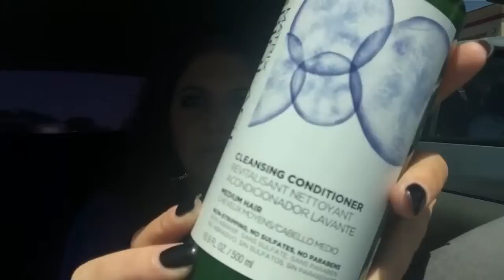May 11-13 | Beauty World/Target Haul + Purple Hair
Much love, Haley!